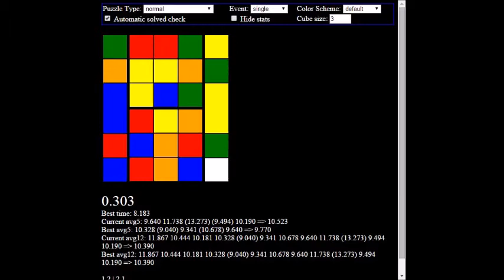3x3 sim 5.746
prebby good, pb i think